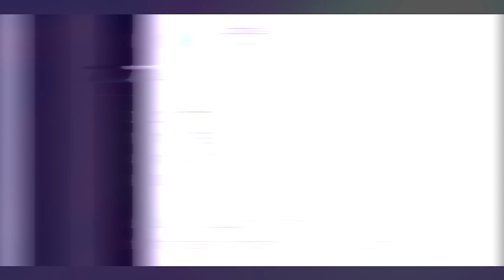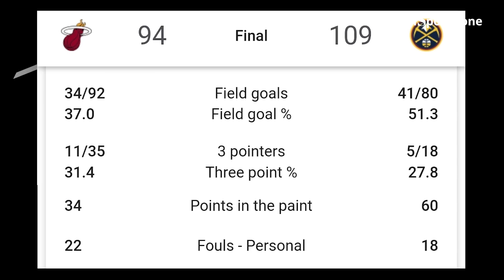Nuggets vs Heat Game 5 Preview. Ano Pa ang Puwedeng Gawin ng Miami?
Ano pa ang kayang gawin ng Miami Heat para makabalik sa NBA Finals na ito laban sa Denver Nuggets?

Kumita habang naglalaro sa Epoch Game.
Download link sa ibaba. Install to get your FREE coins.